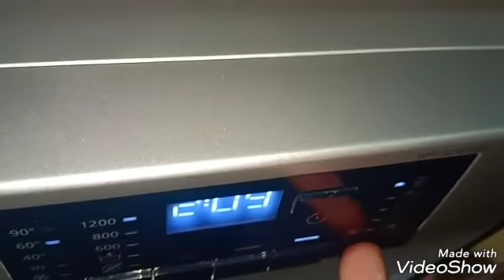روتيني اليومي /ازاي تحافظي علي بيتك نضيف ومنظم/ ابتدي تنظيف البيت منين؟//سوبر مامي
أهلا بكم في قناتي /سوبر مامي

للمتابعه والدعم اتركي تعليق أسفل الفيديوو👇

روتيني اليومي
روتيني في التنضيف اليومي
روتيني في تنضيف البيت
روتيني الصباحي
روتيني في المطبخ
روتيني اليومي في الشتا
تنضيف المنزل
تطهير الحمام
تنضيف السجاد
 عملت كيك وشاي